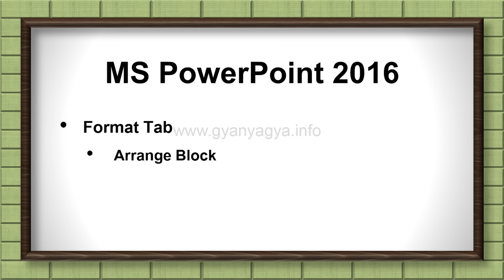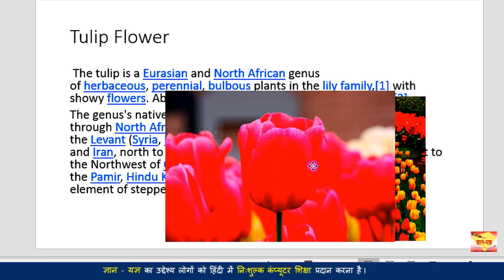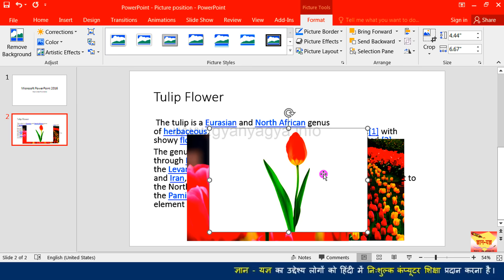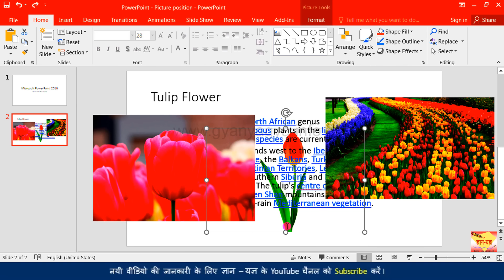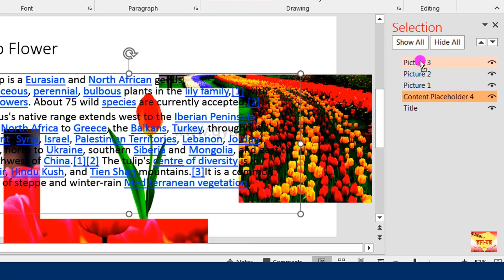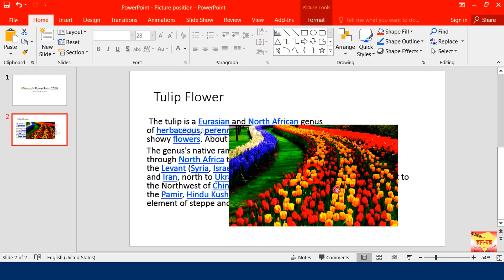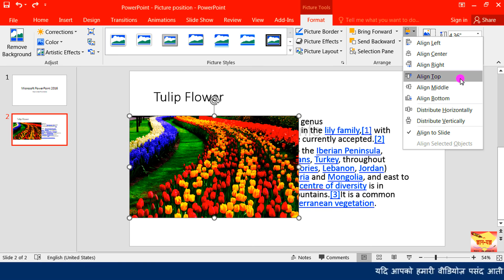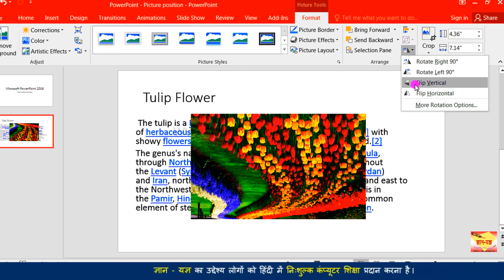Change Position & Alignment of Image in MS PowerPoint | Change Alignment of Image in PowerPoint - 15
In this easy Hindi tutorial of Microsoft PowerPoint, you will learn about Alignment and position of Images. How to change Position of Image in MS PowerPoint. How can you change image position in MS PowerPoint? Bring Image front in MS PowerPoint. Set PictureAlignment. Change Picture Position in MS PowerPoint. Rotate Picture MS PowerPoint.

0:00 - Introduction (परिचय)

0:53 - How to change Position of Image in MS PowerPoint?
माइक्रोसॉफ्ट पॉवरपॉइंट में इमेज की पोजीशन कैसे बदलें?
MS PowerPoint me Image/Picture ki position kaise change kare?

5:22 - What is the use of Align option in MS PowerPoint?
माइक्रोसॉफ्ट पॉवरपॉइंट में Align ऑप्शन का क्या उपयोग है?
MS PowerPoint me Align option ka kya use hai?